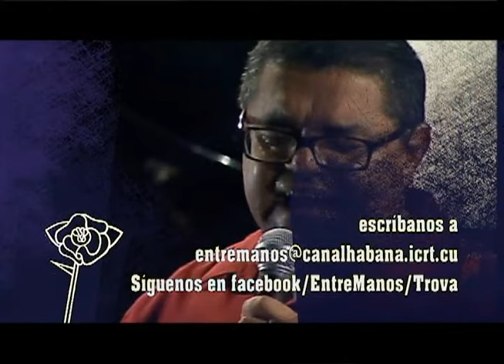Concierto Eduardo Sosa en el Festival Pepe Sánchez de Santiago de Cuba trova, Entre Manos